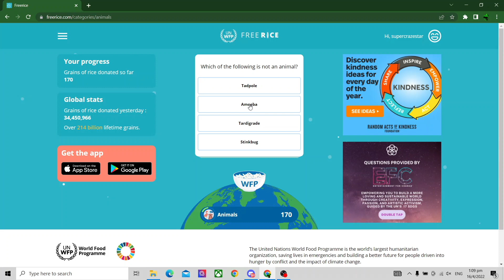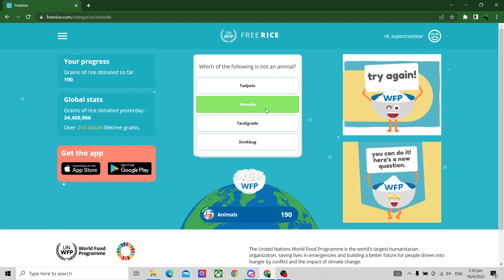Freerice Animals :D